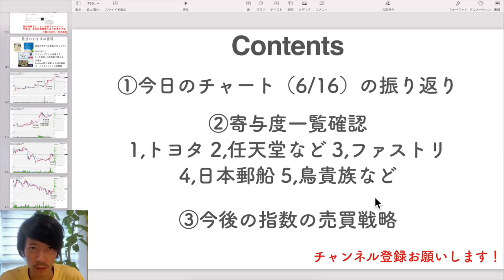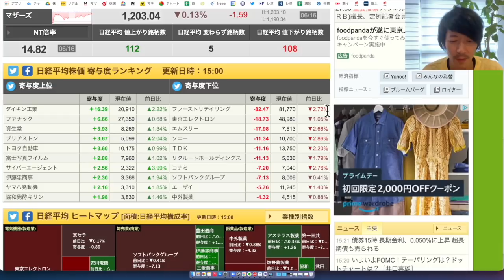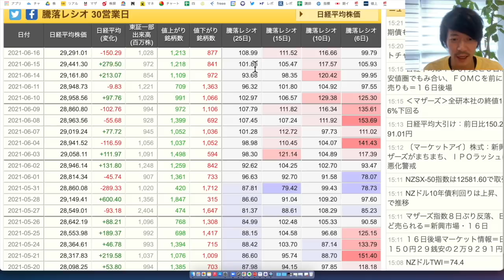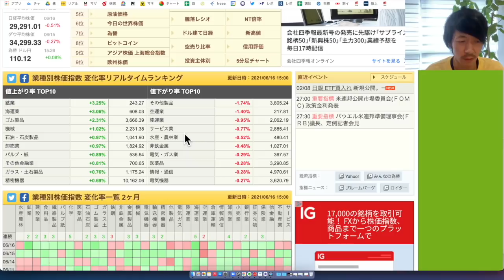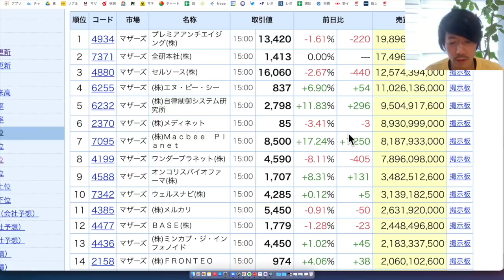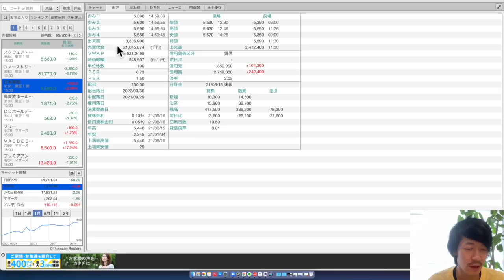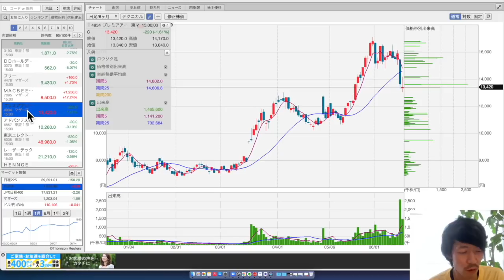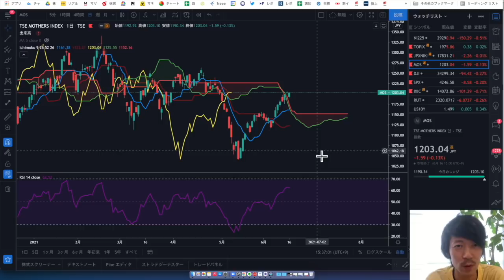【日本株速報】21/6/16 明暗わかれるアフターコロナ株！上がる株もあれば下がる株も。今の傾向をしっかりと確認していきましょう！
▼LINE証券
「株の福袋キャンペーン」実施中！

（12/27～1/24まで）

プライム会員であれば3ヶ月無料月1冊無料で聞けて、期間内に解約しても聞き続けることができるので、ノーリスクで音声読書が試せます！

ジェームズクリアー式　複利で伸びる1つの習慣

反応しない練習

最新記事：なぜマザーズの中でマネーフォワード(3994)だけが強かった？